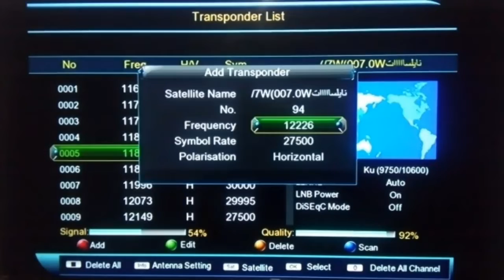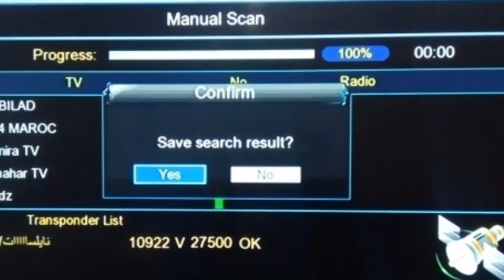تردد حصري قنوات دبي الرياضية DUBAI one يعمل على كل الأجهزة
تردد حصري قنوات دبي الرياضية DUBAI one يعمل على كل الأجهزة#دبي_الرياضية_وان